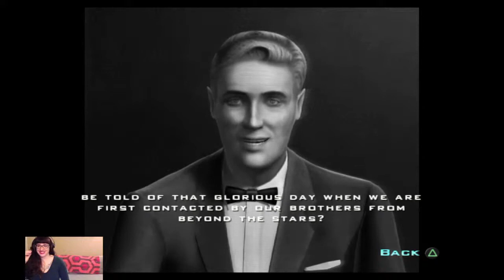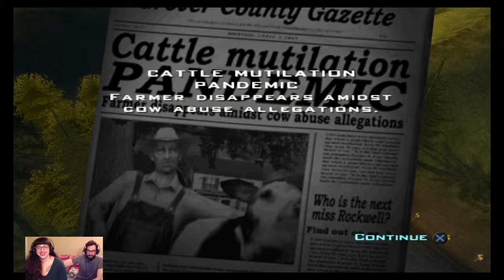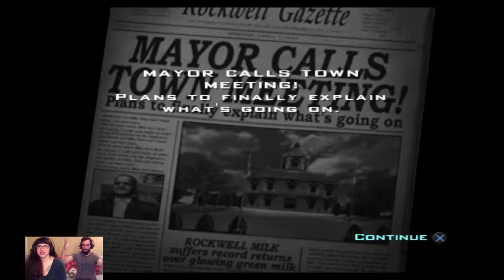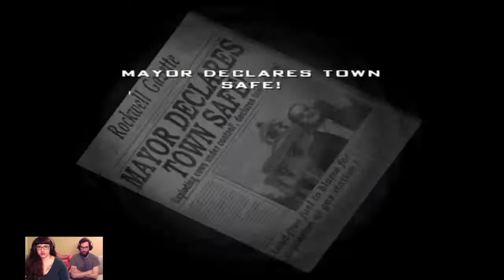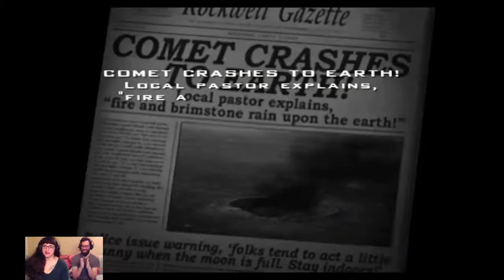Destroy All Humans! (2005) PS4 Let's Play! (after the kids go to bed) Part 1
I'm super excited for the Destroy All Humans! remake coming out in July so why not play the original?
Tonight we're playing missions 1, 2 and 3.

I'm a Twin Cities Mama, sometimes I play video games. Live streaming Monday, Wednesday and Friday nights around 9:30 pm (central) and randomly.